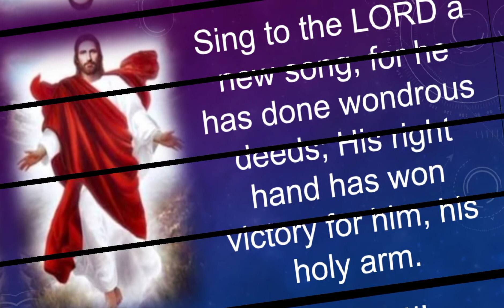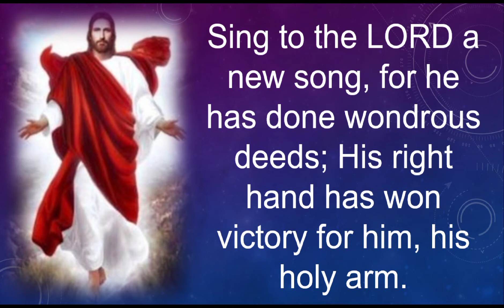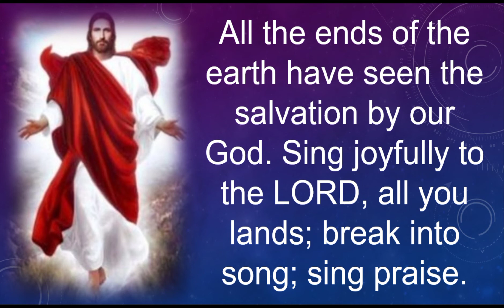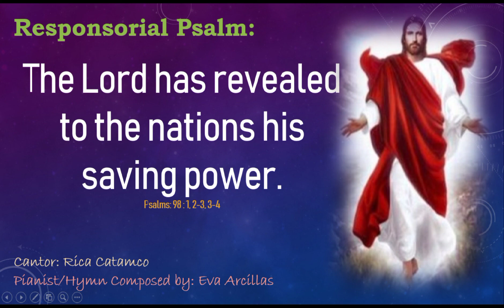The lord has revealed to the nations his saving power. (Ps. 98 : 1, 2-3, 3-4 )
Responsorial Psalm
CFV - Christ Movers
Cantor - Rica Catamco
Pianist/ Composed by - Eva Arcillas